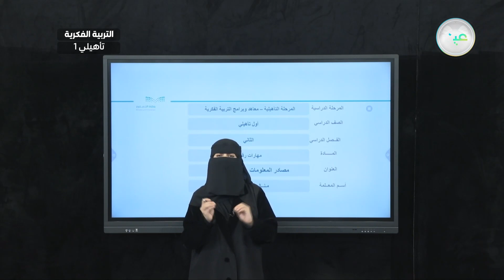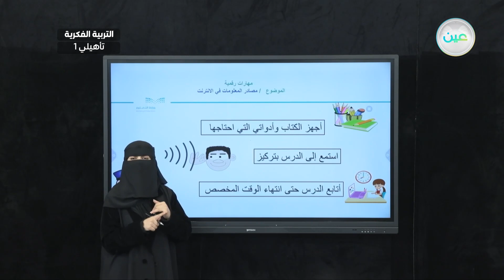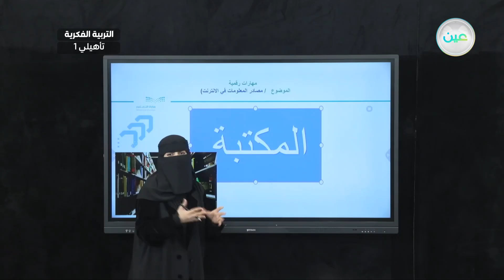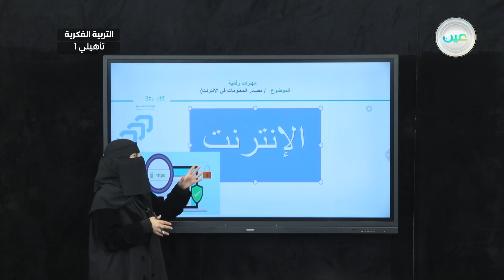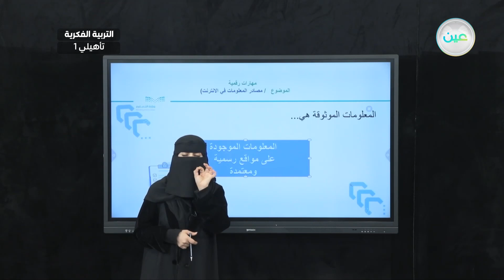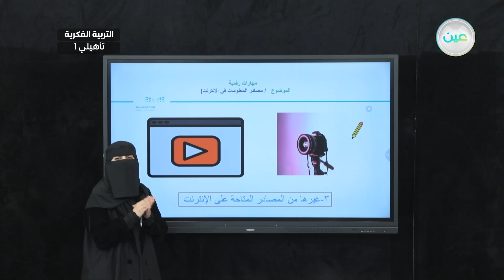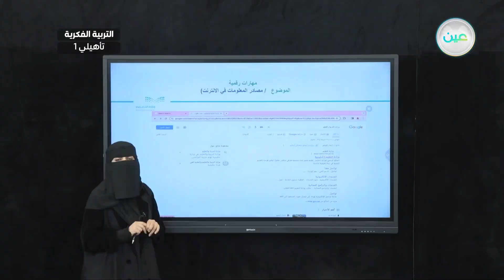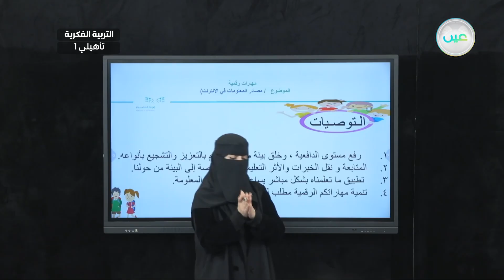مصادر المعلومات على الإنترنت 5 - المهارات الرقمية - أول تأهيلي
الحصة 23 - الأثنين - الأسبوع الرابع - أول تأهيلي